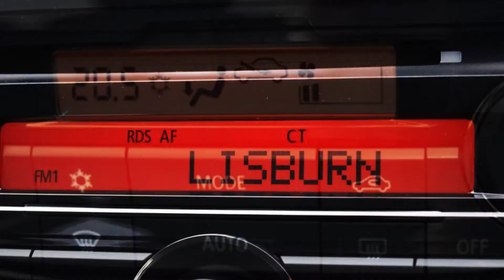JGZ4690 Mitsubishi Mirage 1.2 Juro 5dr Hatchback